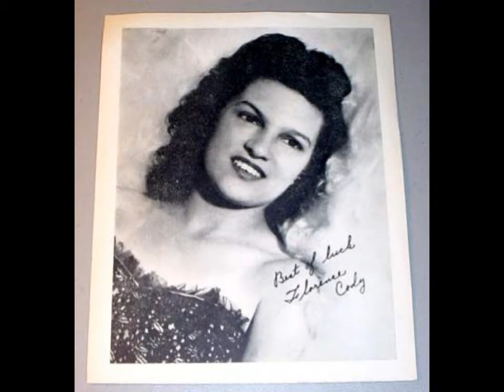Ken Wentworth Gene Hooper (Original)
Producer Artists Carousel Promotions Audio/Video Studio's